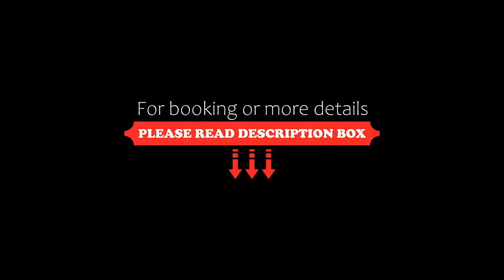Chalet-Hôtel Le Belvédère, Brides-les-Bains, France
About Property:
You're eligible for a Genius discount at Chalet-Hôtel Le Belvédère! To save at this property, all you have to do is sign in.
The Chalet-Hôtel Le Belvédère is located in Brides Les Bains in Savoy. It is an old fashioned house which offers modern comfort.
The rooms of The Belvédère are comfortable and equipped with shower or bath, toilets, telephone and satellite TV.
An organic breakfast made with local produce is available.
A ski room with boot drying facilities is availab...
Property Type: Hotel
Address: 2 Rue du 8 Mai 1945, 73570 Brides-les-Bains, France
Searching For
1. Chalet-Hôtel Le Belvédère - Brides-les-Bains - France
2. Chalet-Hôtel Le Belvédère - Brides-les-Bains - France Address
3. Chalet-Hôtel Le Belvédère - Brides-les-Bains - France Rooms
4. Chalet-Hôtel Le Belvédère - Brides-les-Bains - France Amenities
5. Chalet-Hôtel Le Belvédère - Brides-les-Bains - France Offers and Deals
Audio Credit:
Track Title: Subway Dreams
Artist: Dan Henig